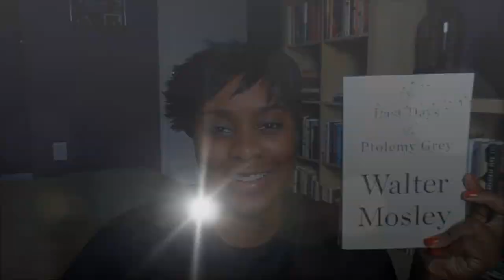Book Review - The Last Days of Ptolemy Grey by Walter Mosley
Book Description:  Ptolemy Grey is ninety-one years old and has been all but forgotten-by his family, his friends, even himself-as he sinks into a lonely dementia. His grand-nephew, Ptolemy's only connection to the outside world, was recently killed in a drive-by shooting, and Ptolemy is too suspicious of anyone else to allow them into his life. until he meets Robyn, his niece's seventeen-year-old lodger and the only one willing to take care of an old man at his grandnephew's funeral.

But Robyn will not tolerate Ptolemy's hermitlike existence. She challenges him to interact more with the world around him, and he grasps more firmly onto his disappearing consciousness. However, this new activity pushes Ptolemy into the fold of a doctor touting an experimental drug that guarantees Ptolemy won't live to see age ninety- two but that he'll spend his last days in feverish vigor and clarity. With his mind clear, what Ptolemy finds-in his own past, in his own apartment, and in the circumstances surrounding his grand-nephew's death-is shocking enough to spur an old man to action, and to ensure a legacy that no one will forget.

In The Last Days of Ptolemy Grey, Mosley captures the compromised state of his protagonist's mind with profound sensitivity and insight, and creates an unforgettable pair of characters at the center of a novel that is sure to become a true contemporary classic.